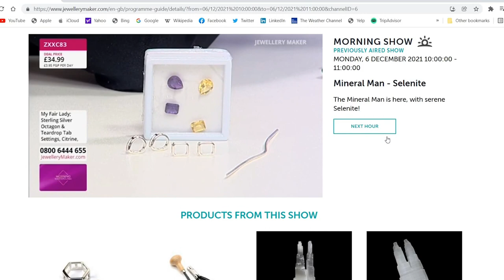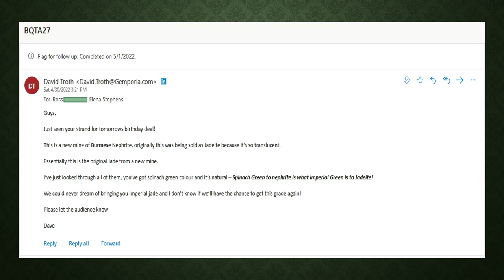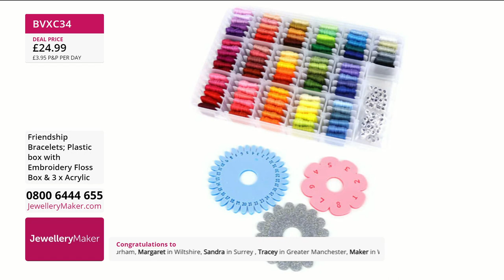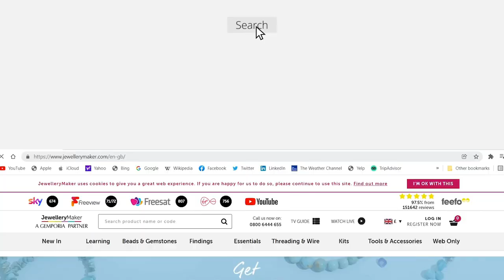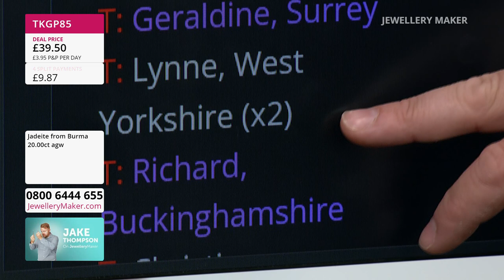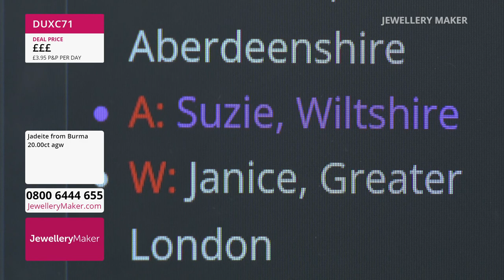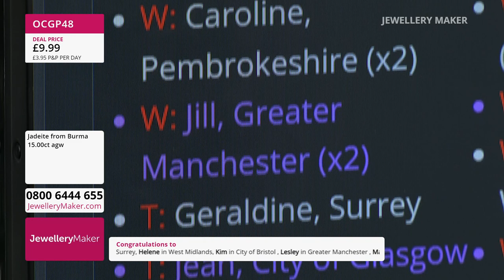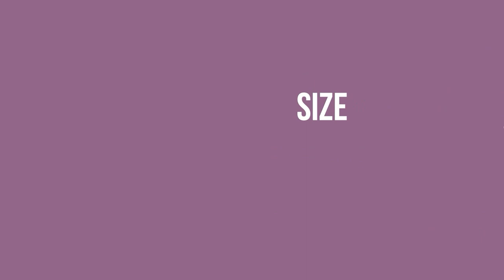JewelleryMaker LIVE 15/06/22